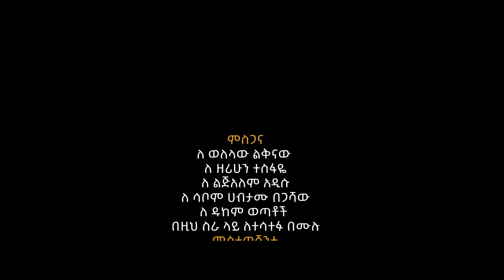Habtamu Liknaw - Welaliso | ወላሊሶ - New Ethiopian Music 2022 (Official Video)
Ethiopian Music : Habtamu Liknaw | ሀብታሙ ልቅናው - Welaliso | ወላሊሶ  - New Ethiopian Music 2022 (Official Video)